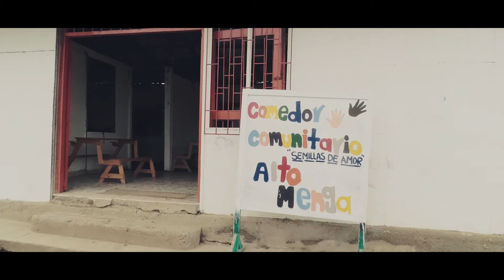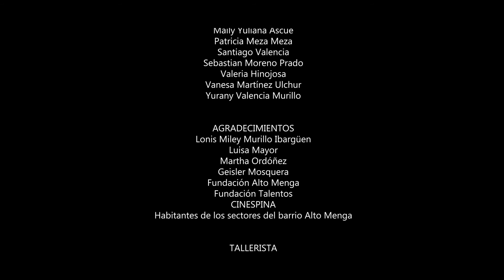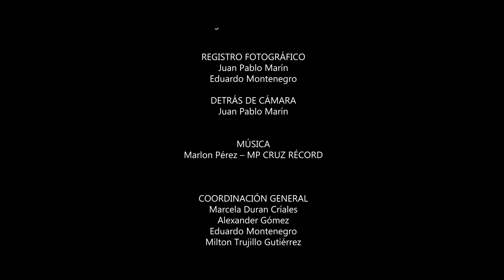Documental Vagón Alto, una comunidad con 30 años sin agua